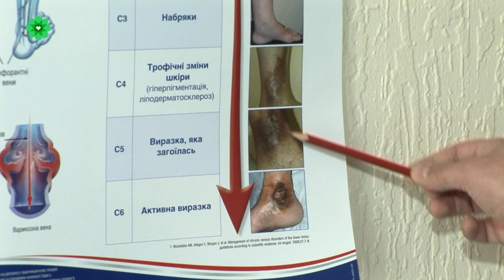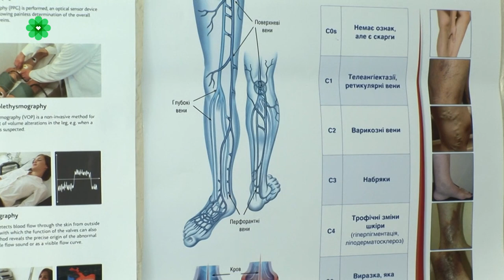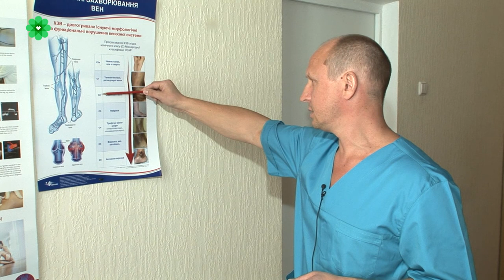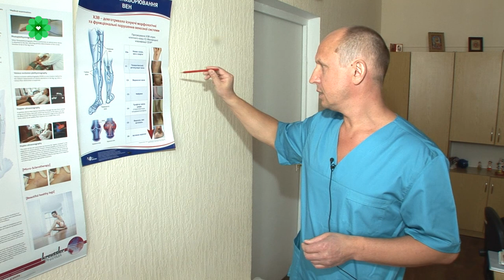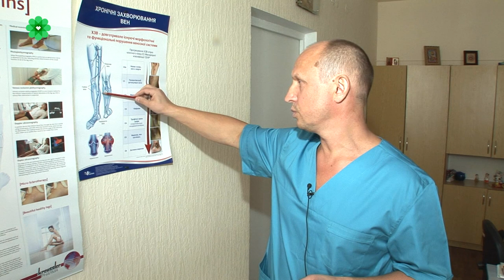Завідуючий хірургічним відділенням Ярослав Владичук про діагностику та лікування варікозної хвороби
Завідуючий хірургічним відділенням КНП КДЦ Деснянського району м. Києва Ярослав Владичук про діагностику та лікування
варікозної хвороби